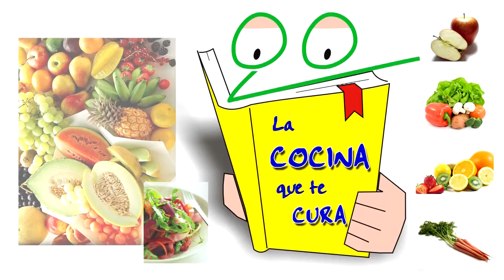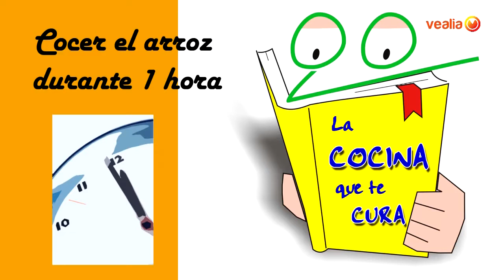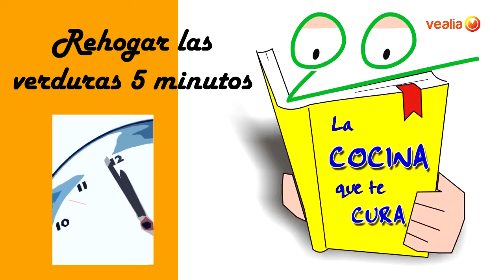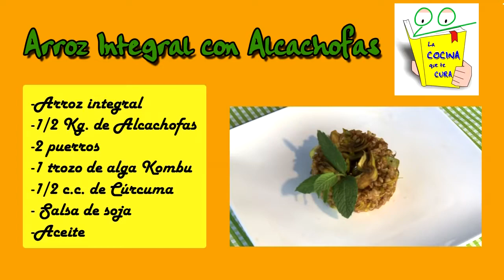🥗 Aprende a COCINAR ARROZ con ALCACHOFAS (RECETA Saludable)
¿Para qué es buena la alcachofa?

🔸 Protege el hígado y ayuda a la digestión: La alcachofa ayuda a la recuperación del hígado en caso de enfermedad hepática debido a su principio activo, la cinarina. Además, la cinarina favorece la función biliar ayudando a la digestión de las grasas. Ayuda a tratar dolencias como indigestión, dispepsia provocado por colelitiasis, gases o flatulencia.

🔸 Reduce el colesterol: La virtud principal de la alcachofa radica en la capacidad que le proporcionan sus ácidos y la cinarina para reducir el nivel de colesterol en la sangre, tratar la hipertensión y prevenir la arteriosclerosis.

🔸 Ayuda a combatir la diabetes: La inulina es un tipo de fibra capaz de rebajar el nivel de azúcar en la sangre y de prevenir o ayudar a combatir la diabetes.

🔸 Buenas para adelgazar: Son un plato muy bajo en calorías y rico en fibra. Se debe acompañar de una dieta baja en grasas y rica en fibra.

🔸 Buena contra la retención de líquidos: Posee un alto contenido en potasio que la faculta como remedio diurético. Es adecuada para personas con retención de líquido, ácido úrico, enfermedades circulatorias, gota, etc.

🔸 Favorece la piel: Es un buen drenante de grasas por lo que ayuda a mejorar enfermedades de la piel como dermatitis, acné o eccemas. Además, ayuda a eliminar le celulitis.

🔸 Poder anticancerígeno: Los ácidos cafeicos, pantoténico y los flavonoides ayudan a la prevención o mejoría de los procesos cancerosos. Ayuda a prevenir ciertos tipos de cáncer como la aparición de cáncer de colon y el de mama.

Nuestra experta en cocina, Marisa Fernández nos enseña a preparar esta gran receta de arroz con alcachofas